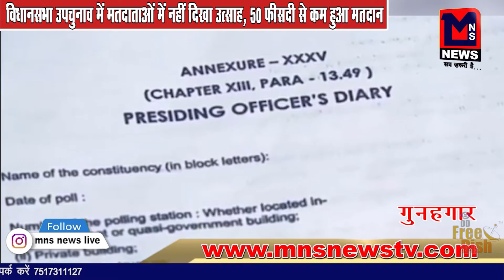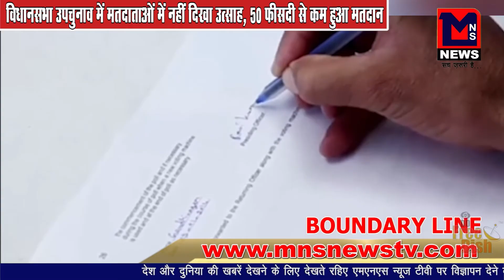मोबाइल की बैटरी फटने से 11 वर्षीय बालक घायल, ब्लास्ट से कपड़ों में लगी आग